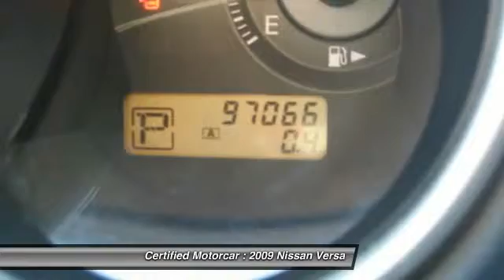2009 Nissan Versa S 4d Hatchback Roselle Park NJ 07204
2009 Nissan Versa S 4d Hatchback

This vehicle is located at:

Certified Motorcar
146 West Westfield Avenue